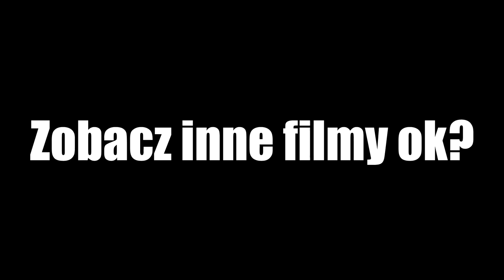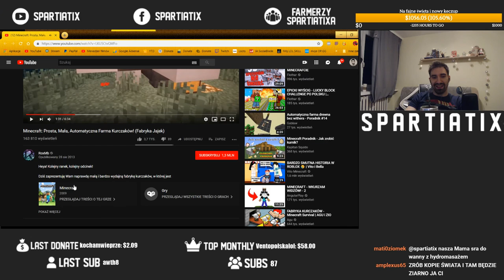MOJA PIERWSZA PODRÓŻ DO PIEKŁA W MINECRAFT